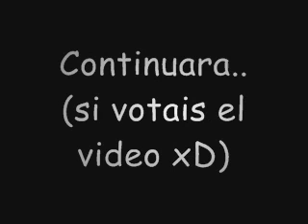John rambo y el policia gay